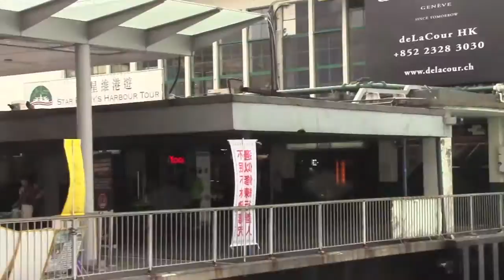PAUL HODGE: STAR LINE FERRY RIDE: KOWLOON TO HONG KONG, 2013 SOLO AROUND WORLD IN 24 DAYS, Ch 87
Chapter 87 is one of 150 Chapters of Paul Hodge's incredible "ground breaking" February, 2014 High Definition (HD) Video Book "2013 SOLO AROUND WORLD IN 24 DAYS, OCT 24 - NOV 18, 2013". This Chapter chronicles Wednesday, November 6, 2013, the fourteenth day of Paul's amazing 21 flight, 40,000+ mile, 24 day solo adventure around our planet. The HD video shows Paul's noon exploration of Kowloon's Nathan Road, a famous shopping area and Kowloon's waterfront Shim Tsa Tsui area and his amazing ride on an iconic Star Ferry from Kowloon's Shim Tsa Tsui area across Victoria Harbor to the Central Star Ferry Pier on Hong Kong Island. For 120+ years, the Star Ferry Company has provided low cost transport (about $10.00 USD Roundtrip) across Victoria Harbor for about 70,000+ passengers/tourists a day or 27+ million a year.

In addition to being the first ever High Definition (HD) Video Book published on YouTube with 160 chapters and 15+ hours of edited, original video taken by Paul Hodge from all over the world during his incredible October/November 2013 Solo Around the World Adventure, Paul's video book is Paul's second on YouTube to provide in-depth coverage and instruction on how to go solo around the world. By providing viewers with such incredibly detailed videos and fresh commentaries, author Paul Hodge shows what it realistically takes to plan and successfully execute this life changing "bucket list" achievement. For a summary of the adventure's highlights, please see Paul's November 2013 Trailer

Paul is one of the few people in this World to have explored and adventured around our planet four times in the last five years!! Paul's third 47 day solo "around the world adventure" was in June, 2012 (See Trailer His second 24 day solo quest ended November, 2011 (See Trailer ) and his first world exploration was for 7+ months ending July 2008 (See Trailer

Incredibly, after returning from Rio de Janeiro in February, 2013, Paul published another "ground breaking" 84 chapter video book "2013 Rio Carnival" which provided singular in depth coverage of Rio's "world famous" 2013 Rio Carnival celebrations. (See Trailer

Paul's October/November 2013 Solo Around the World Adventure was fantastic because Paul covered seldom viewed events/sites, to mention a few: the Rugby World Cup Championship competitions in Cardiff Wales, London's Comic Con, an NFL football game in London's Wembley Stadium, one of the largest world slums in Dharavi Mumbai, India, a Ganges River exploration in India's spiritual capital Varanasi, a meeting with India's former President, Xi'an China's amazing Terracotta Warriors, Macau China's casinos, the fastest China train in the world, Australia's world famous Bondi Beach and Sydney Opera House/Harbour, exotic Tahiti, fabled Easter Island and amazing Rio de Janeiro which is preparing for the 2014 Rio Carnival and the 2014 Football World Cup Competitions. In addition to the foregoing, Paul explored many other exciting seldom seen events and sites throughout the World.

Paul's incredible February, 2014 High Definition (HD) Video Book, "2013 SOLO AROUND WORLD IN 24 DAYS, OCT 24 - NOV 18, 2013", is Paul's fourth to chronicle his solo adventures around our planet. The book is intended to encourage and instruct viewers on how to go solo around the world . By providing the viewer with detailed videos and commentary of his recent October/November, 2013 World adventure, author Paul Hodge shows what it realistically takes to plan and successfully execute this life changing "bucket list" achievement.